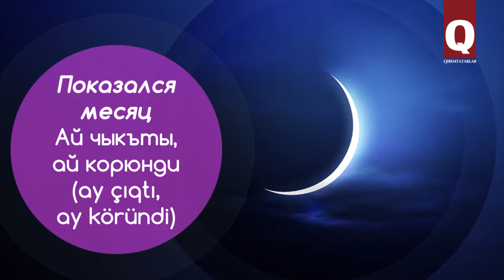5 главных слов. Ночь - гедже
Ну, во сне-то хотя бы вы разговариваете на крымскотатарском? Нет?? В таком случае срочно начинайте изучать родную речь. И тогда вы непременно заговорите на крымскотатарском как во сне, так и наяву!